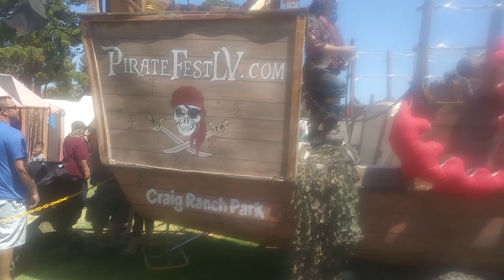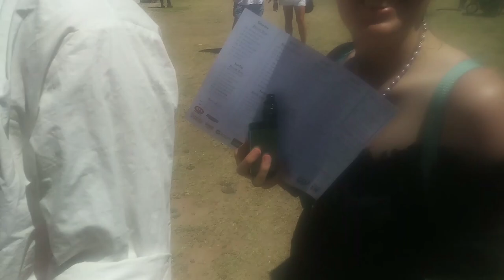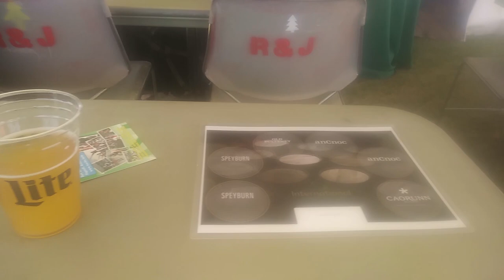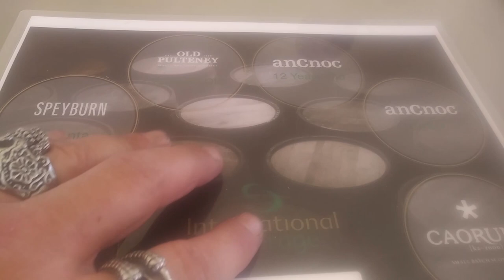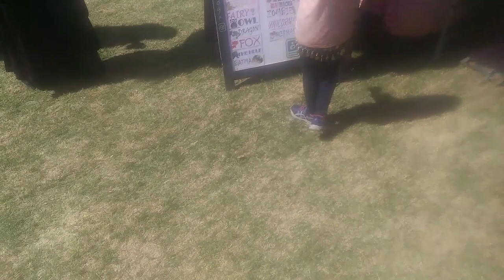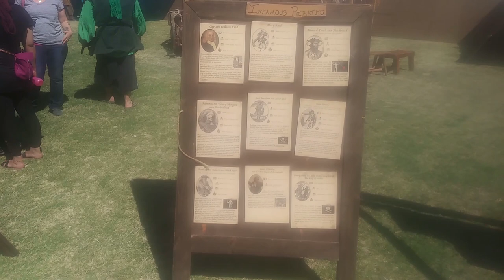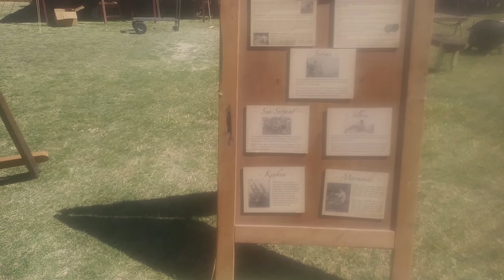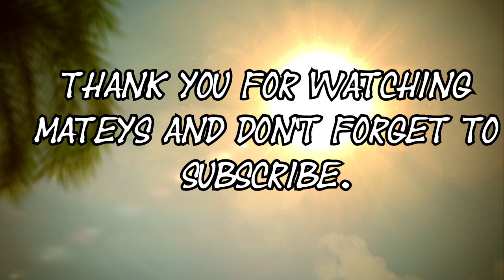Pirate Fest Las Vegas 2019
Just had to check out the pirate fest in Vegas. Good shows, food, drinks, crafts, and good times.